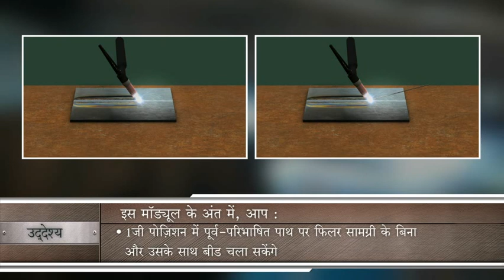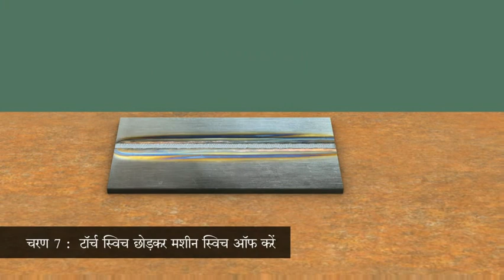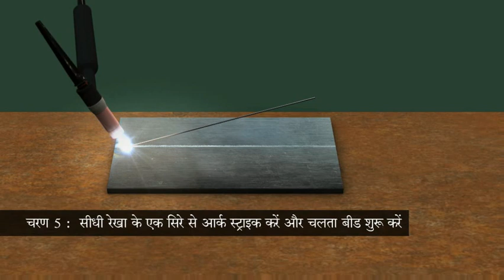१ जी पोज़िशन में पूर्व परिभाषित पाठ पर फिलर सामग्री के साथ या फिलर सामग्री के बिना बिड चलाना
ncvtmis
iti
ncvt
iti result
iti admission
ncvt result
iti course
iti mponline
mis ncvt
ncvt online
iti electrician
itidelhi
iti admission 2021
vppup
ncvt mis result 2021
upiti
iti fitter
ncvt portal
itiassam
iti electrician course
dvet admission
mp online iti
ncvt iti
iti mp online
iti mis
iti ncvt
government iti
iti online
ncvt mis certificate
iti certificate
ncvt certificate
iti ka result
govt iti
ncvtmis result
mis iti
iti instructor
iti website
vppup result
wbiti
www ncvt mis
iti list
mpiti online
iti portal
iti list 2021
maha iti
iti 2021
iti kalamassery
iti information
itihry
iti welder
iti welder course
welder iti course
welder course in iti
iti welder class
iti welder course duration
nimi welder book
welder iti trade
welder trade theory in hindi
iti welder trade information in hindi
iti in welder
nimi book welder
iti welder course year
iti welder trade duration
welder nimi book
welder course iti
nimi welder trade theory book
welder book nimi
iti welder course information
iti nimi welder book
nimi pattern welder book
nimi welder book in english
courses after iti welder
iti welder information